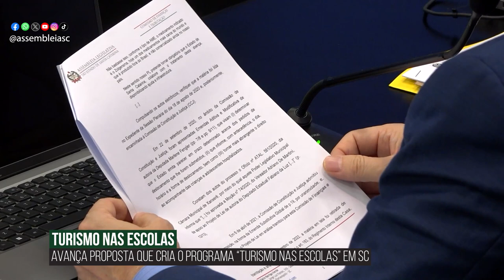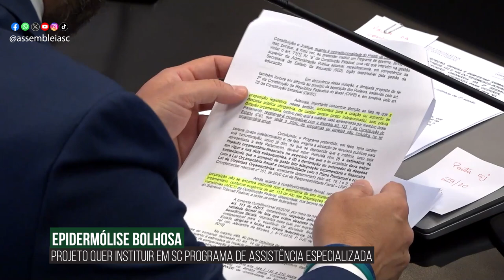Alesc em Dia - Edição da Semana - 01/11/24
Alesc aprova criação de cadastro de pedófilos e agressores sexuais

Criação de plano de prevenção à violência nas escolas tem aval da Comissão de Finanças

CCJ admite projeto que institui programa de assistência a pessoas com epidermólise bolhosa

Projeto altera lei que dispõe sobre concessão de uso de imóveis do Estado

Equidade nos serviços públicos é tema de encontro internacional em Florianópolis

Constituição, 35 anos: as inovações do texto catarinense de 1989